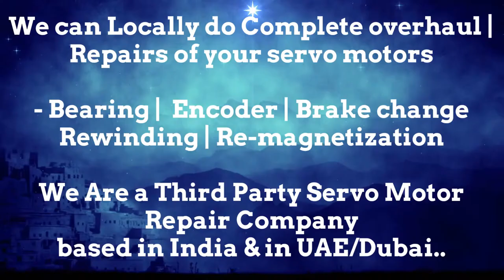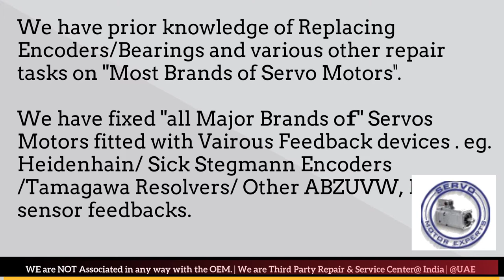KUKA Robotics Dubai Servo Motor Encoder Align Resolver Adjust Repair UAE Oman Kuwait Qatar Saudi